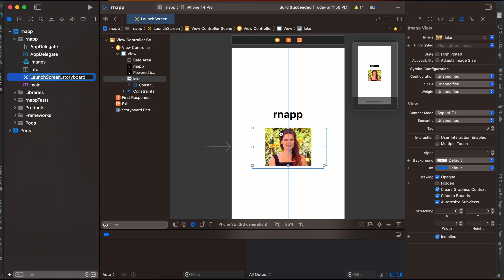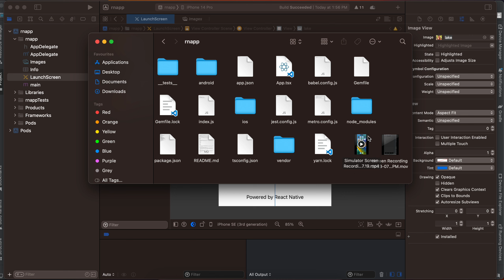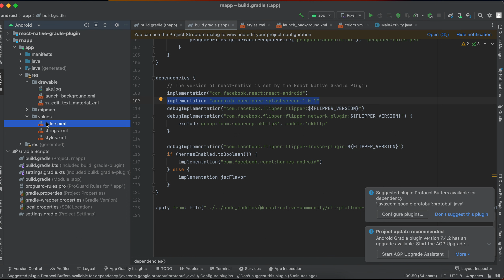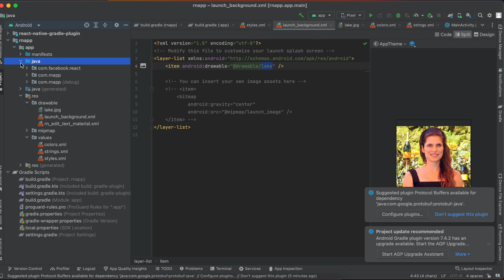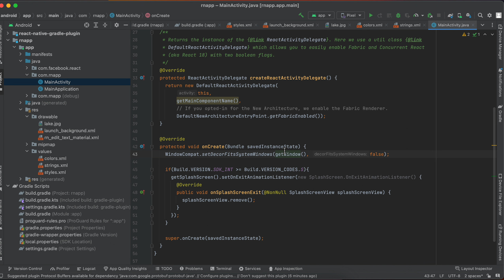How to display native splash screen in react native